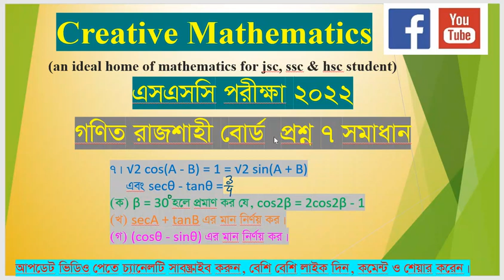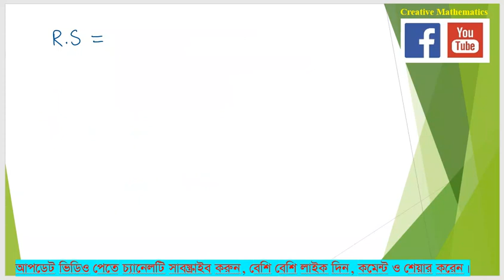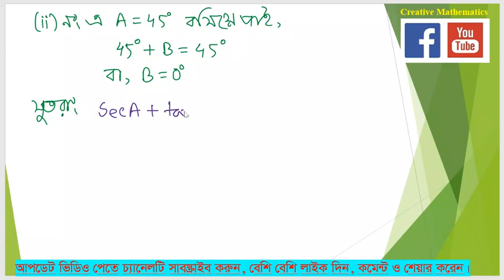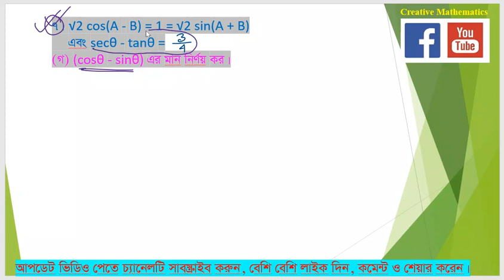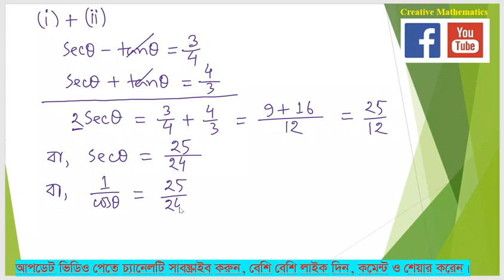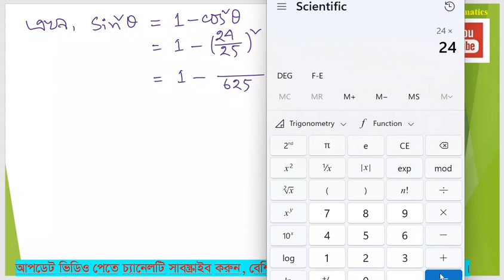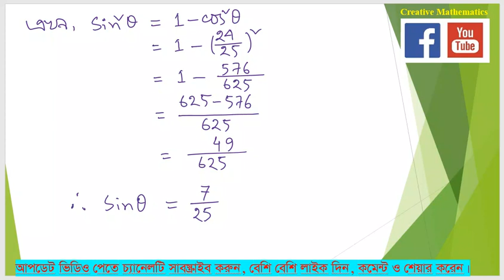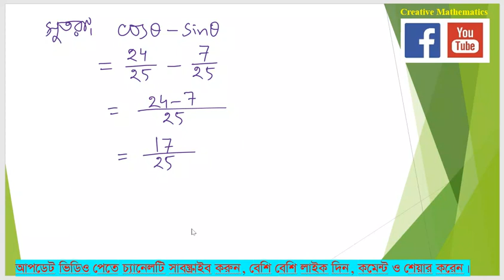SSC 2022 Rajshahi Board Math CQ 7।।এসএসসি ২০২২ রাজশাহী বোর্ড গণিত প্রশ্ন ৭ সমাধান।Part-১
এসএসসি ২০২২ রাজশাহী বোর্ড গণিত পরীক্ষায় নবম অধ্যায় ত্রিকোণমিতি থেকে আসা সৃজনশীল প্রশ্নের সমাধান।